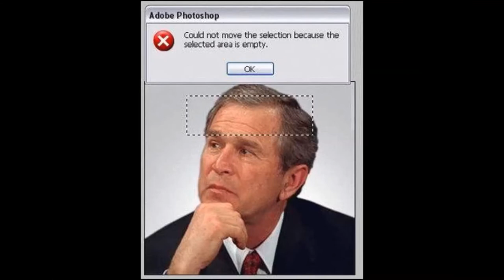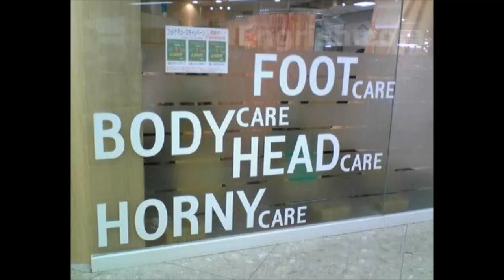Wild 94.9 Jose Melendez Mix SF - Can you ID this song?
Looking to find the artist and title of this song.